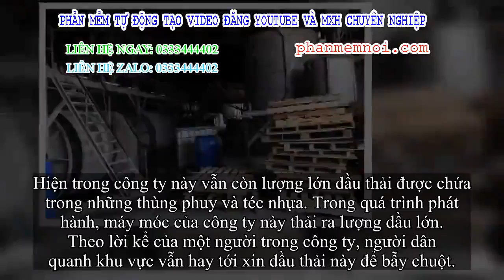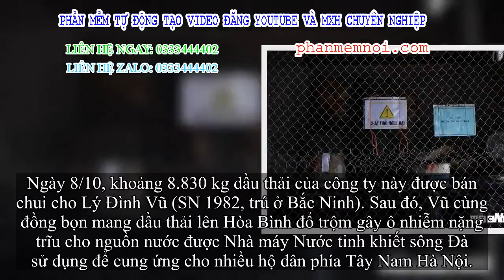✅ Cận cảnh nơi lưu giữ dầu thải trước khi bị tuồn ra 'đầu độc' nước sông Đà